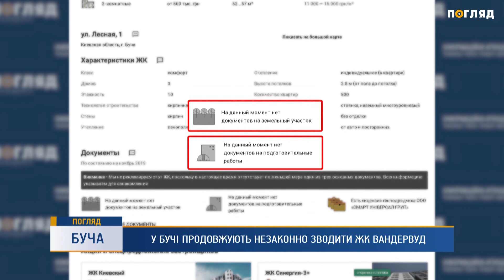У Бучі продовжують незаконно зводити ЖК Вандервуд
Будівництво скандального ЖК Вандервуд у Бучі триває.  Всупереч розірвання договору оренди та судові заборони  біля спортивного комплексу “Кампа” активно ведуться будівельні роботи. Громада вчергове викликала поліцію.  Проте  правоохоронці, як і у попередні рази,  заявили -  вплинути на скандальну забудову не можуть.
Нагадаємо, ЖК Вандервуд почали зводити у квітні цього року, незважаючи на півторарічну боротьбу місцевих активістів за дубово-грабовий ліс. 8 серпня Північний апеляційний господарський суд відмовив забудовнику у задоволенні апеляційної скарги на будівництво комплексу. На сайті Лун також розміщена інформація про те, що у даного об'єкта відсутні документи на земельну ділянку та підготовчі роботи.